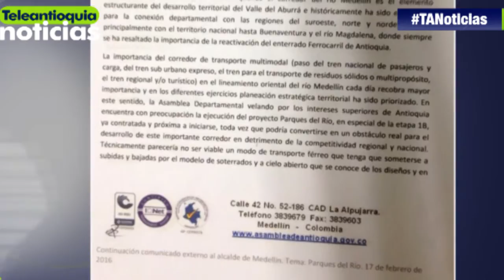Parques del Río preocupa a los diputados de Antioquia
A propósito del macro proyecto Parques del Río etapa 1B, los únicos preocupados no son el alcalde de Medellín y los concejales de la ciudad, los diputados de Antioquia también manifestaron su inconformidad con la obra.